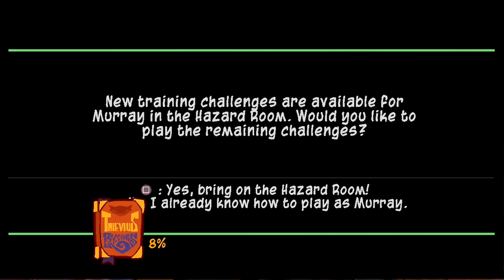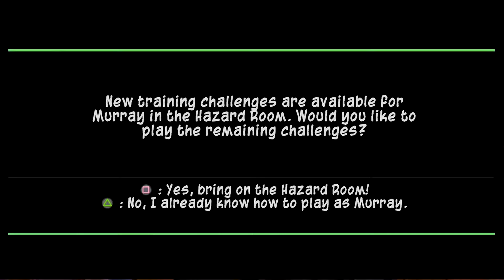🟣 Guru's Gear - Sly 3: Honor Among Thieves: Ep. 6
Time to head to Australia! To meet Murray's Guru. First we must learn how to play as Murray again. We then go and find the Guru and learn that he requires his Moonstone and walking stick before he is able to escape. I wonder why? 🤔

Follow me? ╲(·ᴥ·　╲)

(/ ﾟ ● ﾟ)/

Do you like Sandwiches? Do you like Sly Cooper?